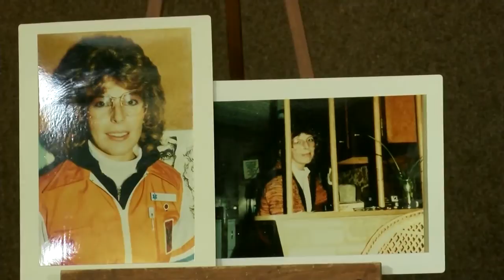City by City 12/14/20